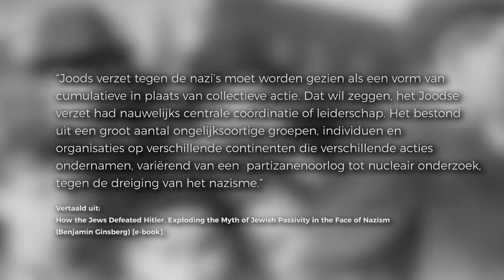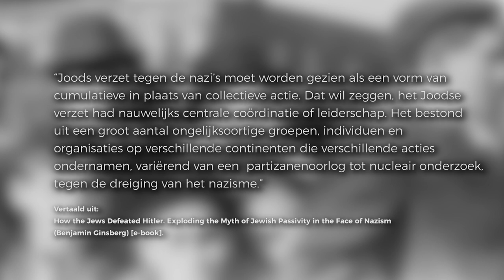Joden die terugvochten: de Joodse parachutisten in de Tweede Wereldoorlog - het Joodse verzet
Waren er Joden die zich verzetten tegen het bewind van de nazi's in de Tweede Wereldoorlog? Het antwoord is 'ja'. Er bestonden verschillende groepen. Dit is het verhaal van de Joden die terugvochten: de Joodse parachutisten en het Joodse verzet tijdens de Tweede Wereldoorlog.

SOURCES
– How the Jews Defeated Hitler. Exploding the Myth of Jewish Passivity in the Face of Nazism (Benjamin Ginsberg) [e-book].

SOUNDS
Freesound.org.